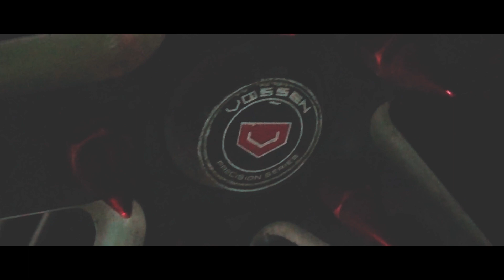Yamaha R1 Owner | Sadiq Birthday Party | Bikers Of Hyderabad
So I Just Got Invited To my friend's Birthday Party To Mene Socha Vlog Banalia Jaye But When I reached the party I Saw Lots Of Sports Bikes And Cars So I Decided To Shoot A Short Music Video For My Fans and Friends Here It Is !! ps: its Not a Vlog